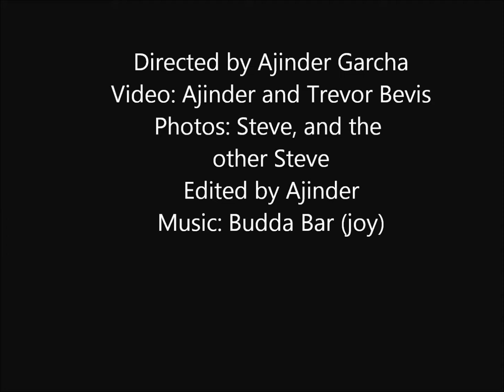Swasey River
Belize river trips with Seakunga (Swasey River)